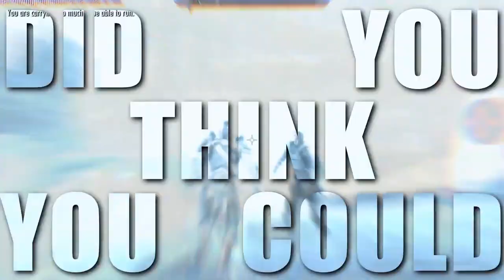COMO ASSIM? Esses jogos foram zerados SEM ANDAR com o personagem!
➤ PSN: hadessama94